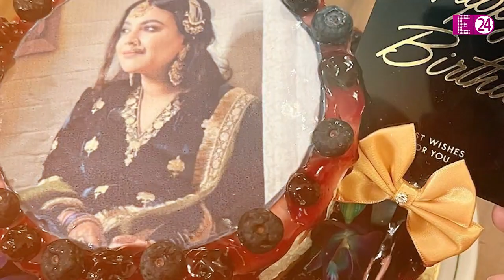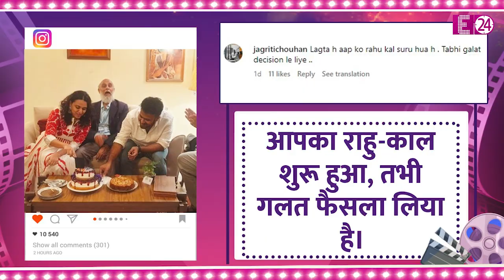ससुराल में नहीं Swara Bhasker ने मायके में मनाया अपना जन्मदिन, मुस्लिम पति संग किया सेलिब्रेट !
मिस से मिसेज बन चुकीं बॉलीवुड की बेबाक एक्ट्रेस स्वरा भास्कर निकाह करने के बाद से ही बेहद खुशी-खुशी अपना वक़्त बिता रही हैं। आये दिन वो अपने शौहर यानि कि नेता फ़हद अहमद संग तस्वीरें शेयर करती रहती हैं..तो बीते दिन का तो मौका ही स्वरा के लिए सुपर स्पेशल था..भई, आखिर निकाह के बाद स्वरा का ने अपना पहला जन्मदिन जो मनाया है..वो भी पति और अपने मायकेवालों संग।